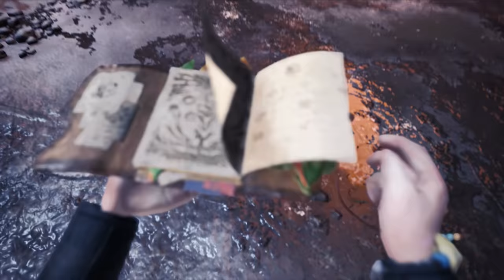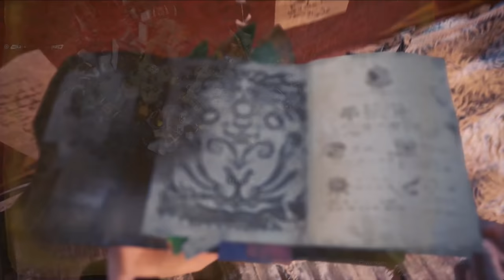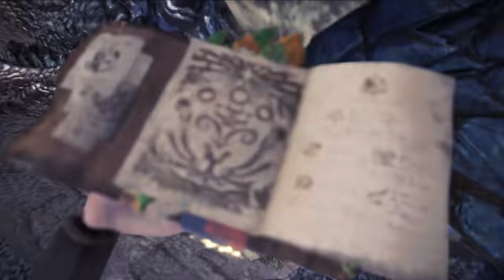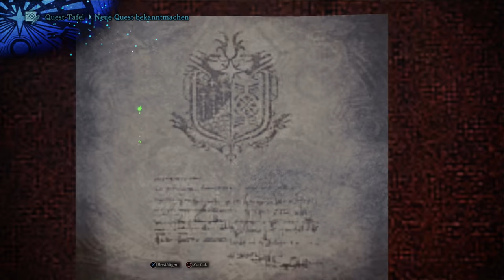Gold-Rathian & Silber-Rathalos | 20 | MONSTER HUNTER WORLD: Iceborne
Haben keine Cutscene, darum auch kein cooles Thumbnail. Alternativ ein Bild, dass die Situation mit den beiden gut beschreibt!

Titel: MONSTER HUNTER WORLD: Iceborne (Ps4, Xbox One)
Genre: Action, Abenteuer, RPG
Entwickler: Capcom
Publisher: Capcom